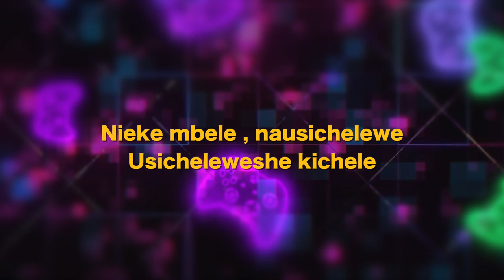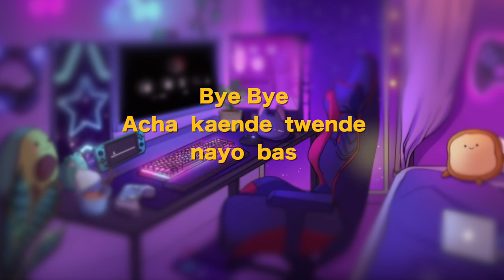DOMANI MUNGA FT SKILLO - KICHELE (LYRICS VIDEO)